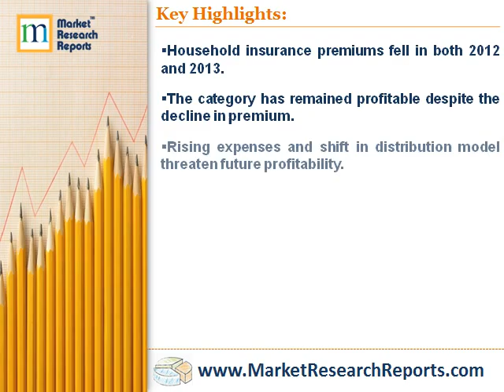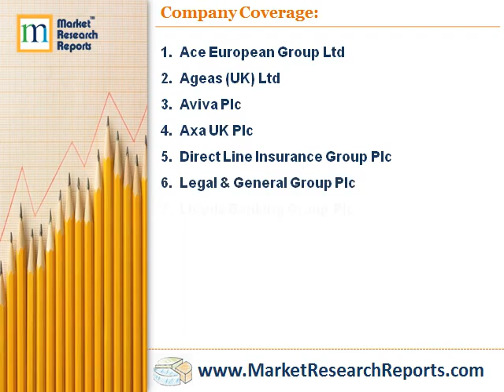Household Insurance in the UK, Key Trends and Opportunities to 2018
Market Research Reports, Inc. has announced the addition of “Household Insurance in the UK, Key Trends and Opportunities to 2018” research report to their offering.